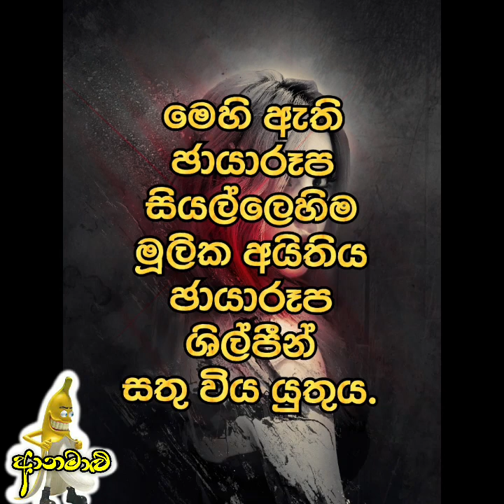සදනිගේ හොට්ම ෆොටෝස් සෙට් එකක්-.02 sandani fernando hot photo collaction 02